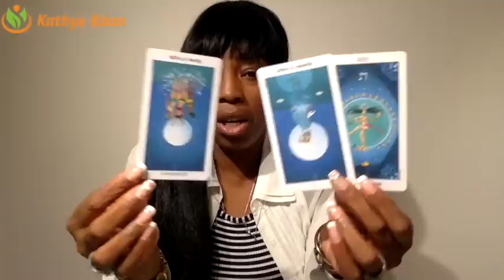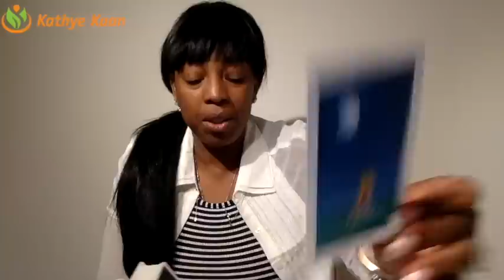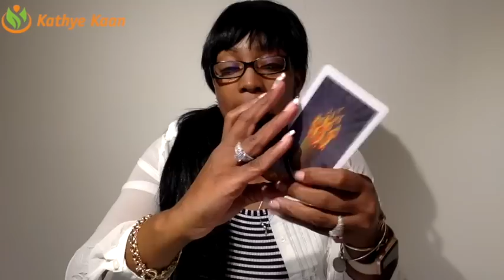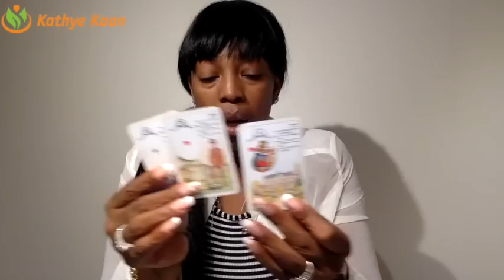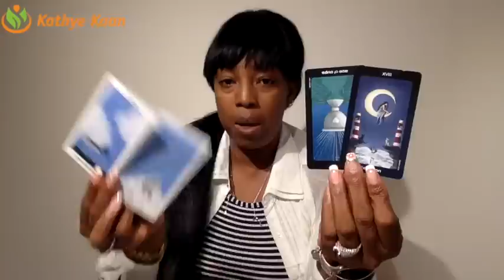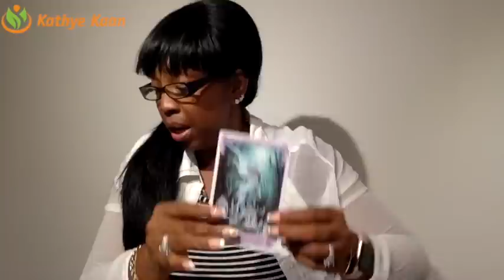ARIES WEEKLY PSYCHIC TAROT READING | HOROSCOPE | WEEK 02 | JANUARY 07 - 13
Aries Weekly Psychic Reading.
Find out what week 02 of 2019 has to offer for you Aries signs. I use a combination of my gift,  tarotcards, numerology and astrology to provide weekly energy vibration readings for all Zodiac Signs.

1-on-1 Live private chat on Youtube. I will pull cards for you per request and you can enter information and questions in the chatbox. I offer 10, 20, and 30 minutes options:

Read my eBook ‘Removing The Veil Of Illusion - A Guide To Ascension’: